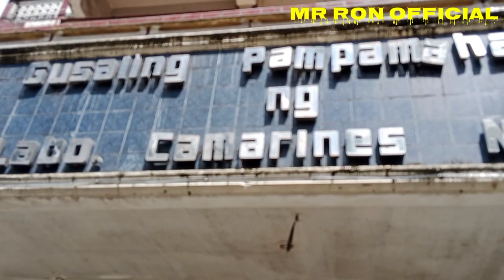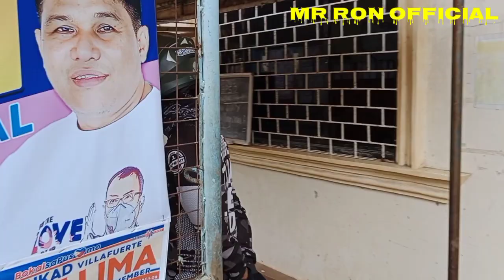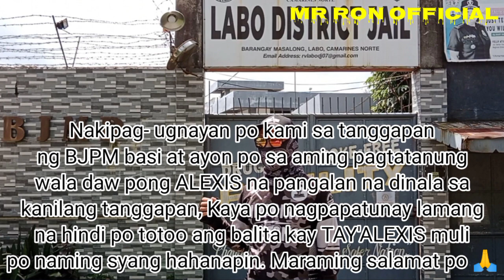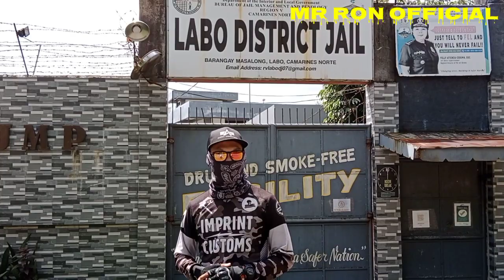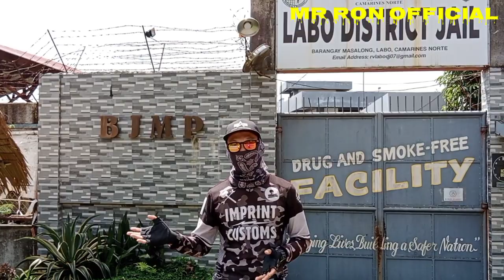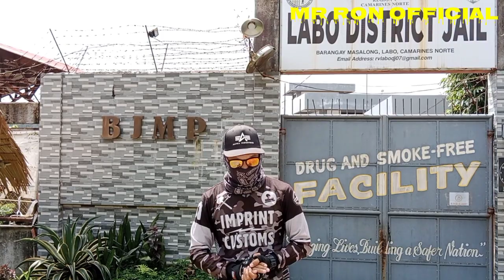PART 4 UPDATE || TAY ALEXIS HINULI NG PULIS? || VAL SANTOS MATUBANG || JULY PAUNIL